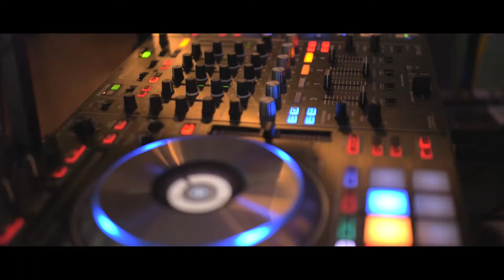Apes Hill Polo || International Ladies' Tournament